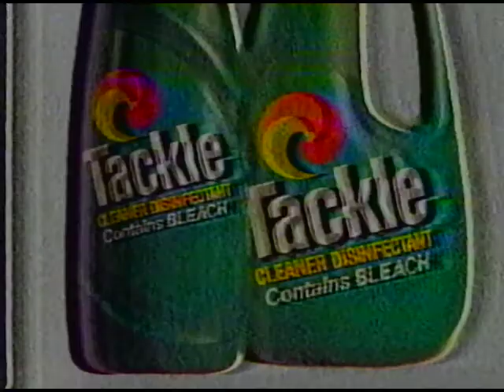Cap 14 9 2 101485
Soap Capitol